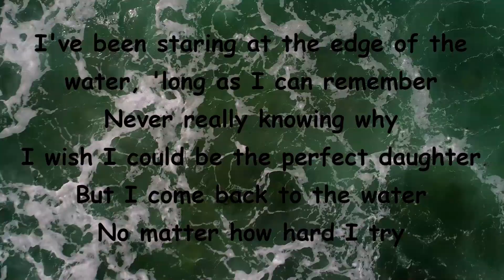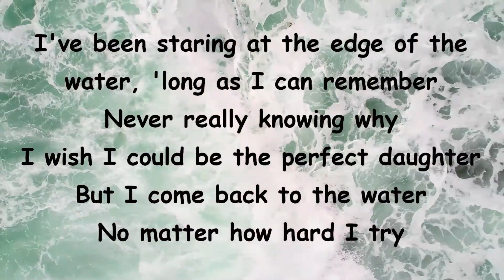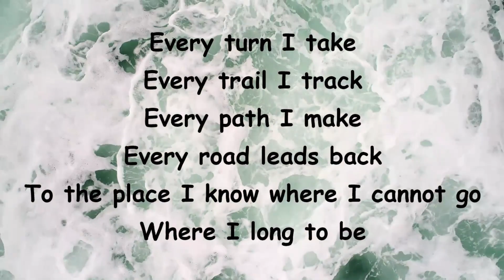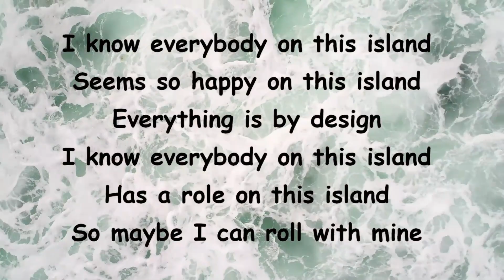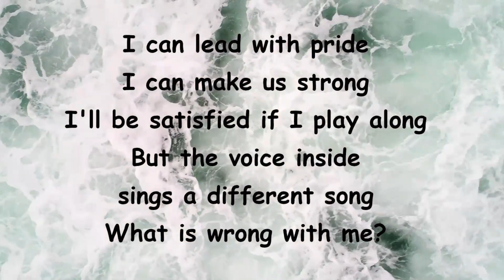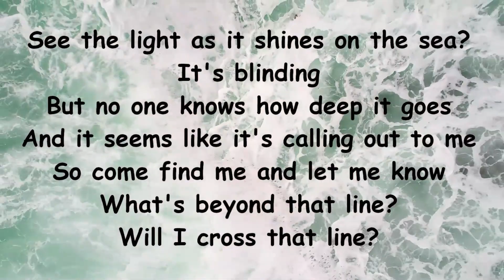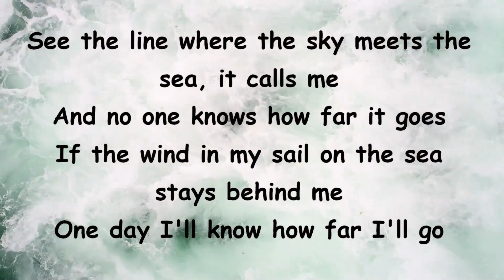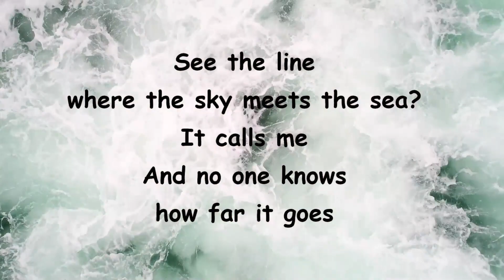How far I'll Go ‐ Live Cover by Ailee - Lyrics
performance at Begin Again Open Mic

Thx alot my friend